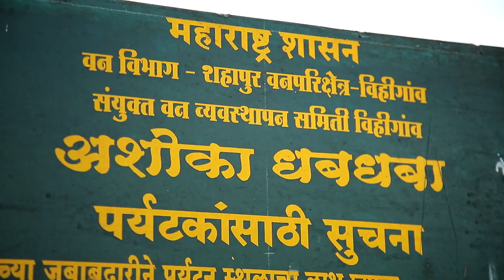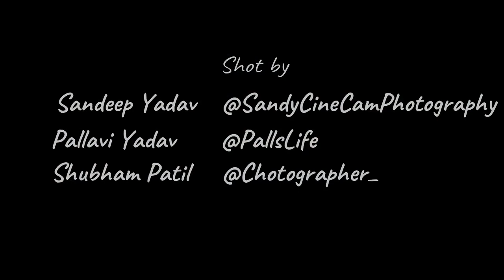My First Travel Vlog || Ashoka Waterfall, Kasara // Vlog #1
On 1 Sep, 2018, We went for a long drive to Kasara and explored nearby places.